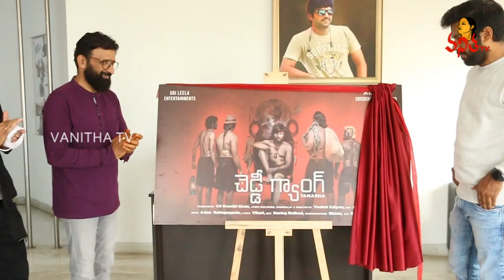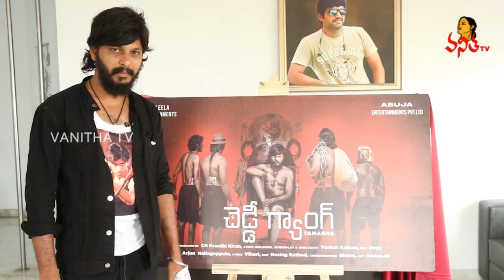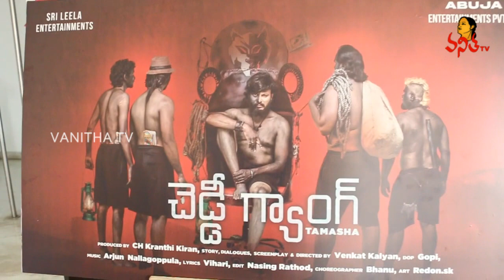Chaddi Gang Tamasha Movie First Look Launch by Director Anil Ravipudi | Vanitha TV